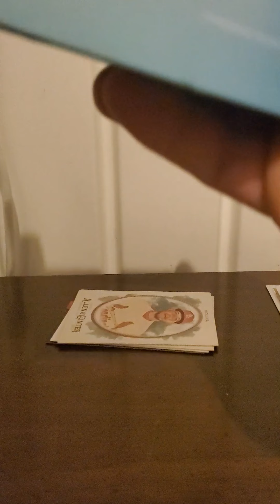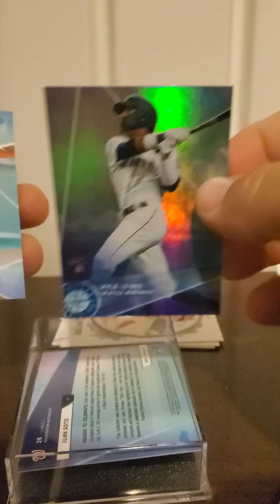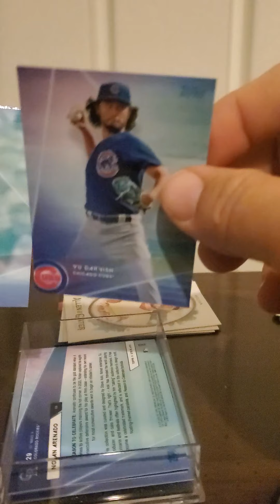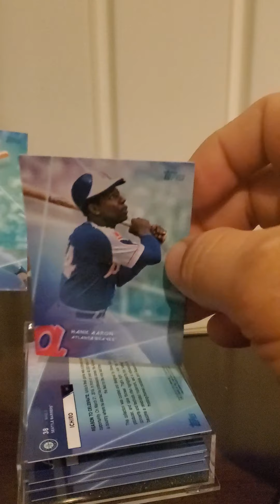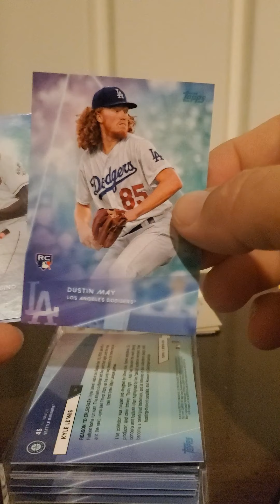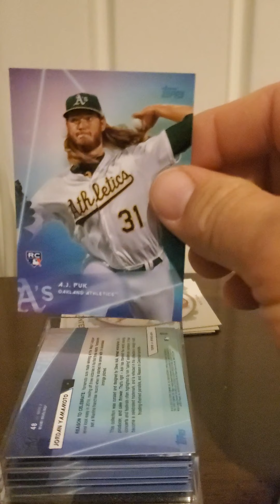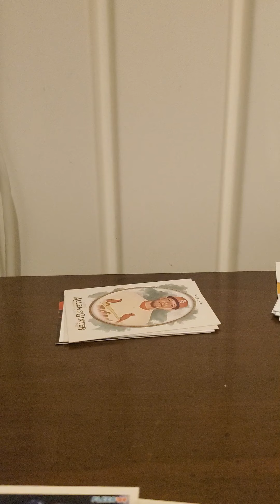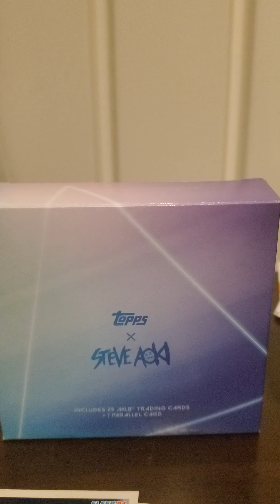Topps Steve Aoki designed cards